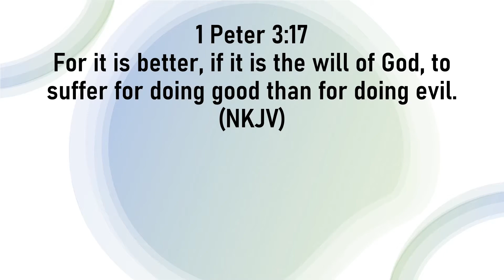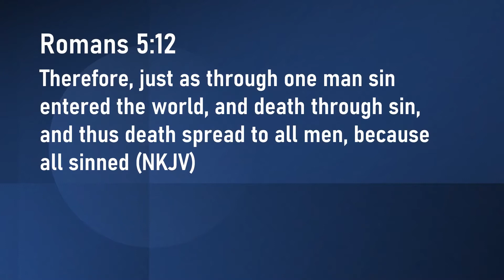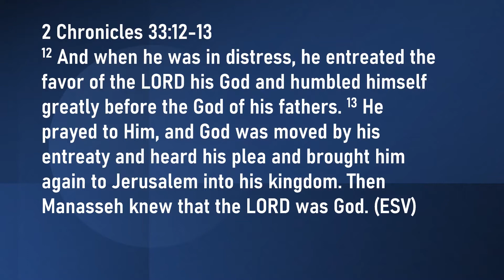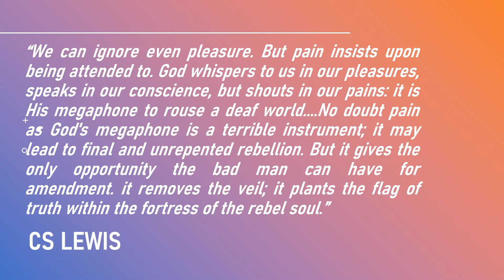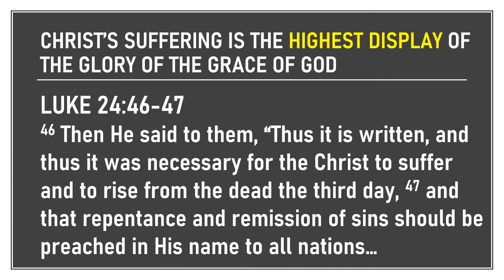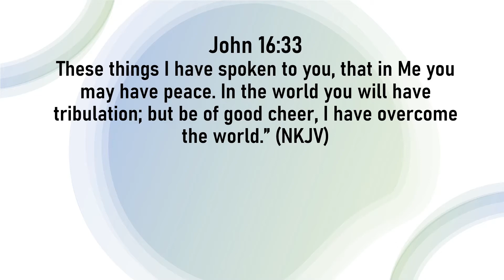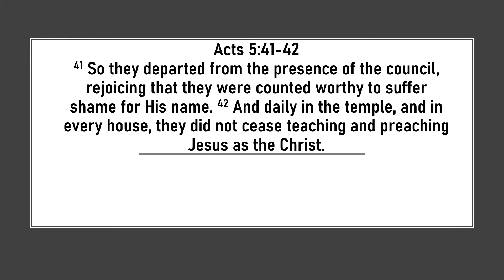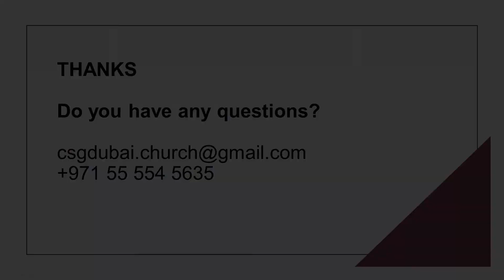3 April 2022 Suffering and Persecution